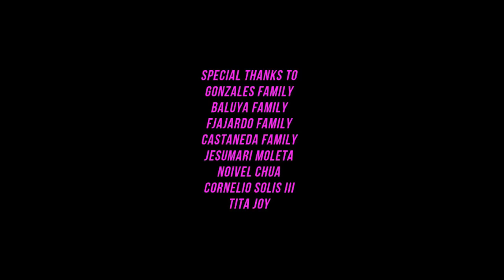ROMANTIC SHORT FILM: Check In